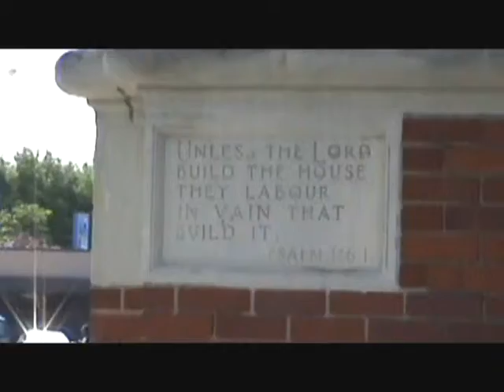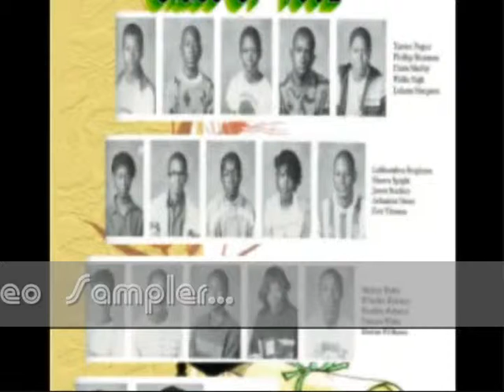St. Anthony & East Catholic High School "2011" Alumni Picnic (Preview)...Detroit, MI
Connect With Saint Anthony "TEUTONS" And Detroit East Catholic "CHARGERS" High School Alumni Family & Friends On: Facebook, Yahoo, Google, Bing, YouTube And Classmate DOT com...

St. Anthony/East Catholic High School...
Video Memory Flashback... Part-1

All Music/Audio/Video Footage Materials Belong To There Own Respectable And Rightful Owners, Labels, Artists And Writers Etc... And Dottie Scott Take No Credit, Recognition, Collateral/Dividend Connection Or Responsibilities, On Behalf Of This Youtube Video...